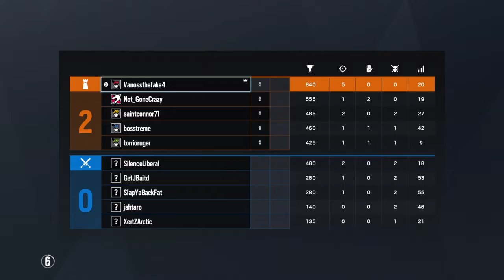Rainbow six insane cluch ace (don't mind the laugh)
Sorry for the autistic laugh